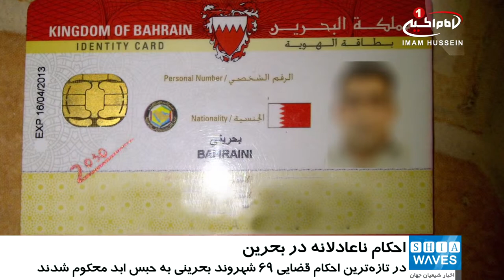ادامه سرکوب و سلب تابعیت و حبس های طولانی مدت در بحرین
دادگاه های بحرین، تابعیت 138 شهروند این کشور را سلب کردند.
حکومت بحرین در ادامه اقدامات سرکوب گرایانه خود علیه مردم و خصوصا شیعیان بحرین، در تازه ترین احکام قضایی، 69 شهروند بحرینی را به حبس ابد محکوم و تابعیت 138 نفر دیگر را سلب کرد.
به گفته فعالان شیعی بحرین، دادگاه های حکومتی بنا به دلایل سیاسی، 69 شهروند را به زندان ابد، 39 تن دیگر را به تحمل 10 سال حبس و 23 نفر را به تحمل 7 سال زندان محکوم کردند.
این در حالی است که خانواده های افراد بازداشت شده اعلام کردند که فرزندان شان برای اعتراف کردن تحت شکنجه های شدید قرار گرفته اند.
خبرگزاری حکومتی بحرین مدعی شد که دادگاه جنایی، این افراد را به اتهام تشکیل یک گروه تروریستی محاکمه کرده است.
گفتنی است، گروه های حقوق بشری و ناظران بین المللی، از جمله سازمان جهانی دیده بان حقوق شیعیان ـ شیعه رایتس واچ ـ بارها با صدور بیانیه های مختلف  ضمن غیر قانونی دانستن بازداشت و سرکوب فعالان مدنی و سیاسی، با ارائه مستنداتی، اعترافات متهمان در زير شکنجه را،  فاقد اعتبار دانسته است.